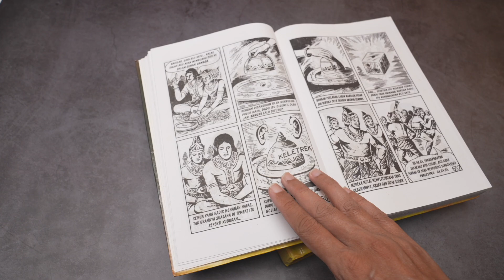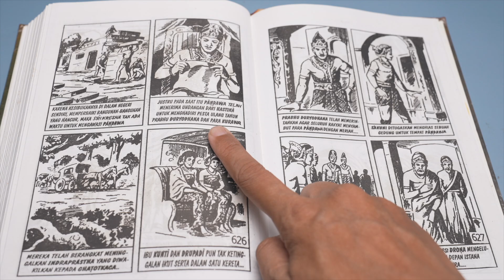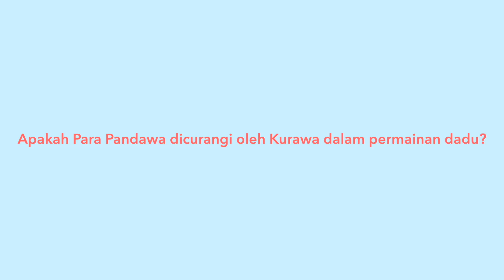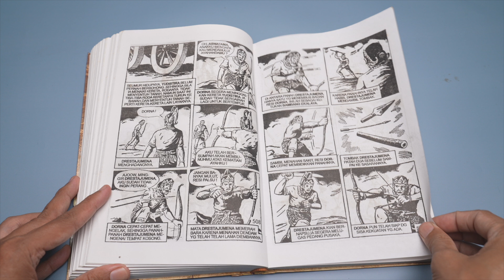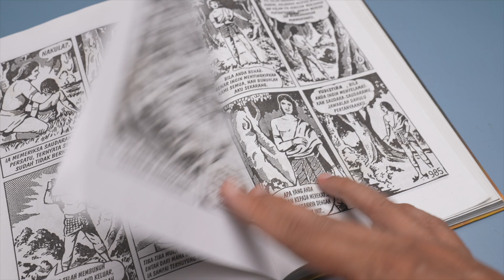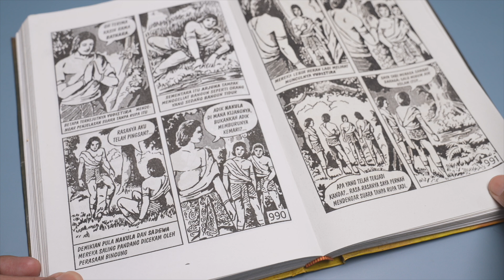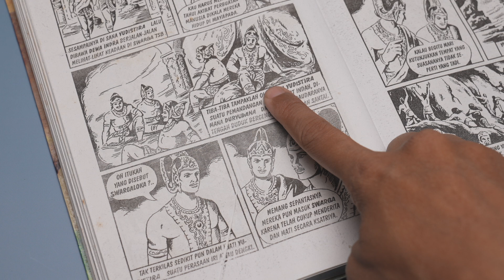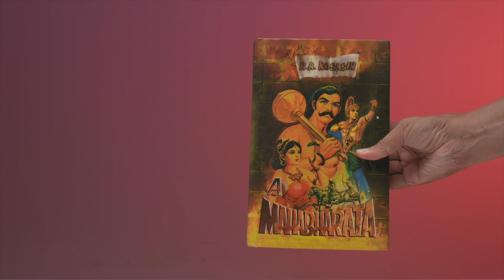MEMPERTANYAKAN SOSOK YUDHISTHIRA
Apa yang kita bisa pelajari?

1. Pembahasan di video ini diambil dari berbagai macam versi dan referensi dengan penambahan perspektif, opini dari saya sebagai pembuat konten. Video ini tidak dimaksudkan untuk menjadi referensi sumber otentik sebagaimana yang tertuang dari kisah aslinya

2. Sebagian dari gambar-gambar yang digunakan untuk mendukung narasi video ini bersumber dari internet, dan saya menyatakan bukan pemilik dari gambar-gambar tersebut, dan bersedia untuk memberikan kredit kepada pemilik asli dari gambar-gambar tersebut.